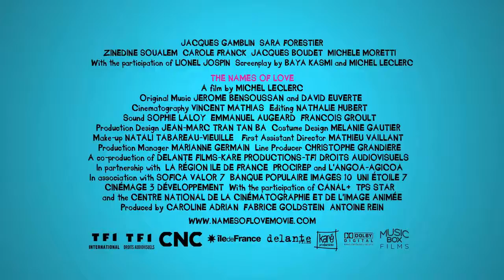The Names of Love (2011) HD Trailer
The Names of Love (French: Le Nom des gens) is a 2010 French film, directed by Michel Leclerc and written by Leclerc and Bya Kismi. It is a semi-biographical film documenting the life of a young woman who uses sex as a weapon to influence right-wing individuals and conservative Muslims. The film was awarded three César Awards in 2011, including best female lead for Sara Forestier and best writing.